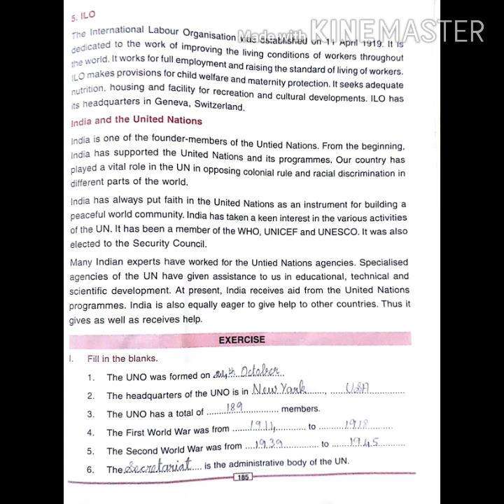STD V SOC L14 THE UNITED NATIONS V2